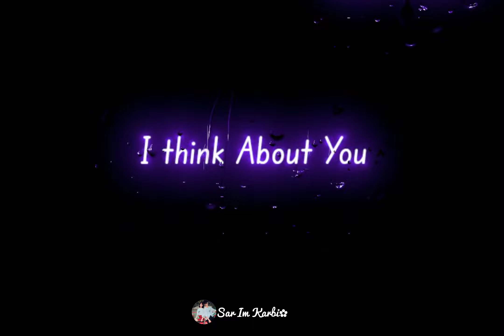Babe I miss yøu When _re not wilh mě ♥️ Video 2K HD/(Sar Im Karbi✿)